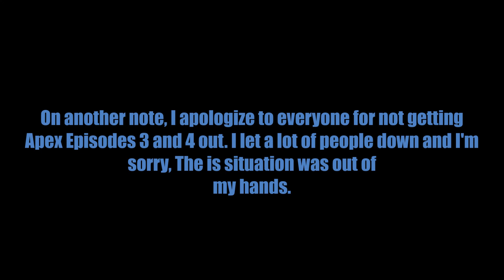What Happened To Apex? + Some Lost Footage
So uh, hi ;)